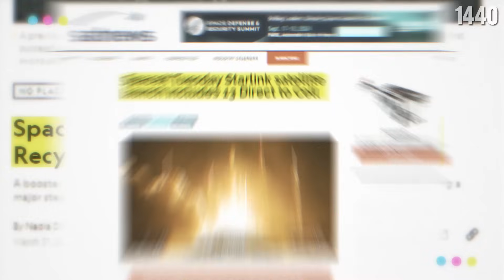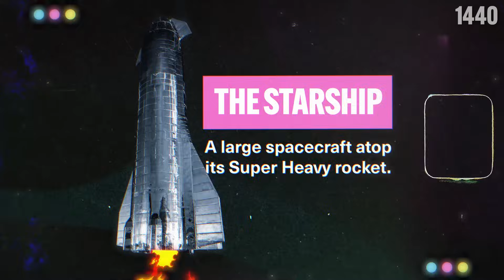SpaceX Explained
Curious about SpaceX? 1440's got your breakdown of how it works.

Credits

Script Writer:
August Moon

Collaborator:

Teddy Burkhardt
Andrew Steigerwald

Video Editor:
Landed Agency

Voiceover:
August Moon